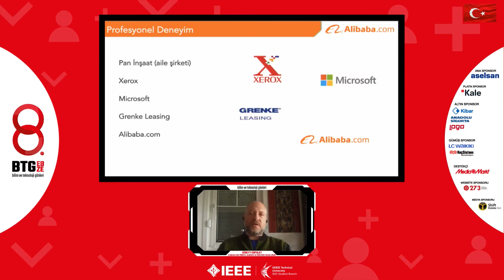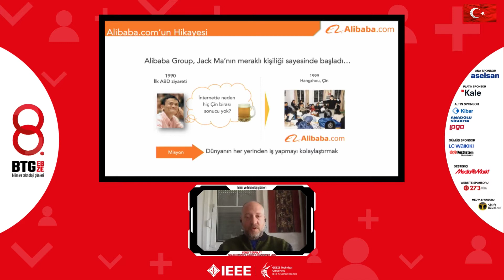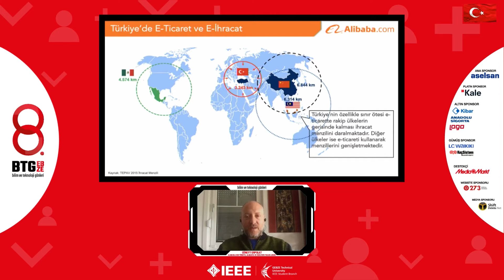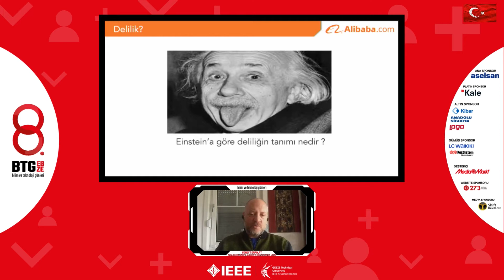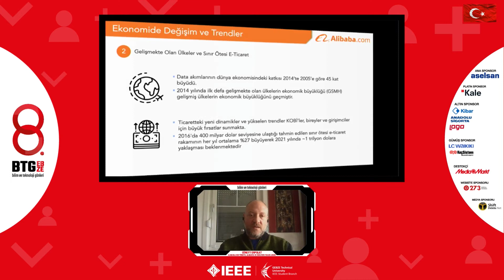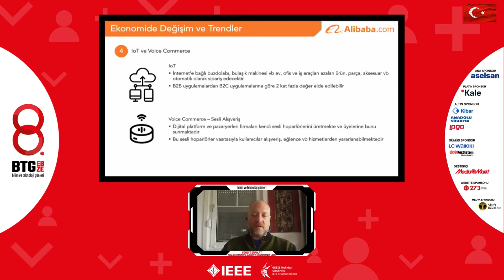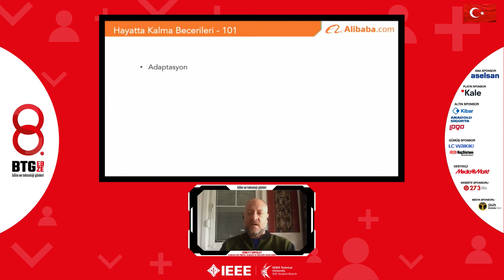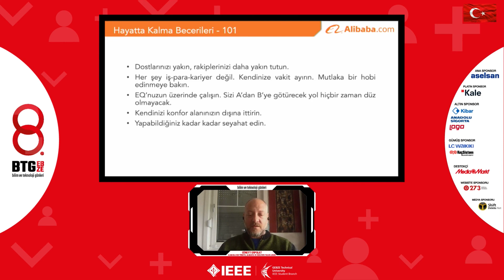Cüneyt Erpolat - Globizi Kurucu ve CEO // 8.BTG 3. Gün 2. Oturum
IEEE Gebze Teknik Üniversitesi Öğrenci Topluluğu olarak bu yıl 8.sini düzenlediğimiz, Gebze Teknik Üniversitesi'nin ve bölgenin en büyük, en prestijli C-Level etkinliği Bilim ve Teknoloji Günleri'ni 16-17-18 Mart tarihlerinde pandemi koşullarının etkisiyle online platformda 3 Gün, 21 C-Level Yönetici, 15 Sponsor, 21 Çekiliş, 56.000+ izleyici ve sosyal medyada 800.000+ erişim ile gerçekleştirdik. Bizler bu sene "Her şey değişiyor, ya sen?" sorusunu yönelttik ve birbirinden değerli konuklarımızdan çeşitli cevaplar aldık. Kariyer yolculuğunuz için çok faydalı bilgilerin bulunduğu bu etkinliğimizi kaçıranlar ve tekrar izlemek isteyenler için şimdi YouTube kanalımızda!